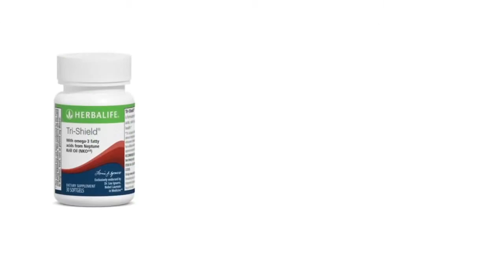Nutrisi Herbalife, Solusi Ampuh Atasi Penyakit Jantung